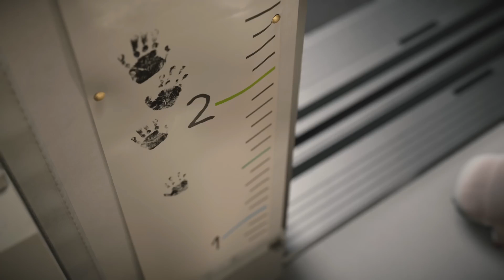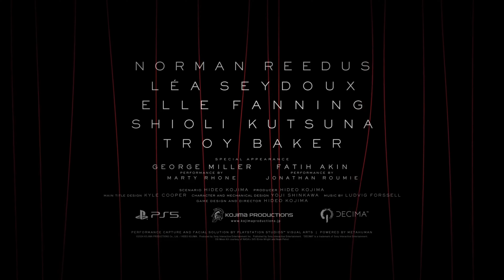DEATH STRANDING 2 - New Gameplay Demo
Death Stranding 2, the highly anticipated sequel to Death Stranding, was officially announced at The Game Awards 2022. Like the first game, it's being developed by Kojima Productions and directed by Hideo Kojima. Though specific plot details are still under wraps, the game continues the story in the same universe as the original, with several returning characters.
Actors Norman Reedus (as Sam Porter Bridges) and Lea Seydoux (as Fragile) are reprising their roles, and the game promises to expand on the unique mechanics of the first game, blending delivery missions, exploration, and supernatural elements in its distinctive "strand" gameplay. Kojima has hinted that Death Stranding 2 will further develop themes of connection and isolation.
The game's release date and more detailed story information are yet to be announced, but fans expect more innovative storytelling and gameplay from the project.